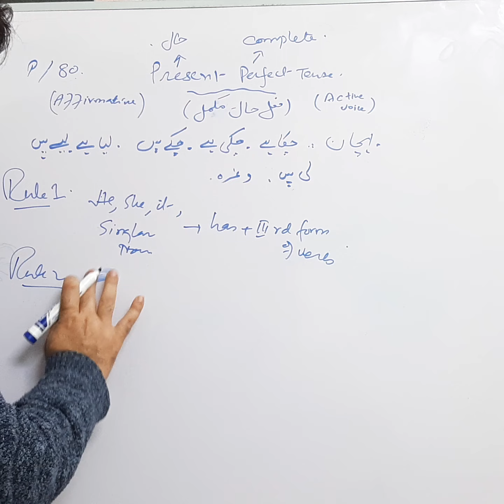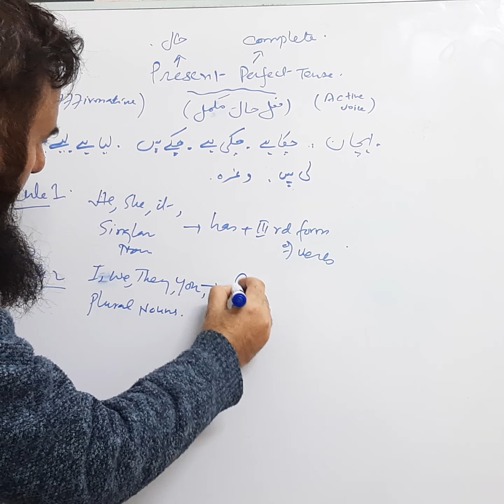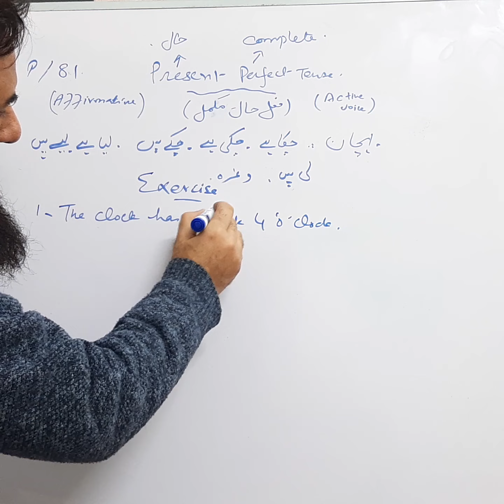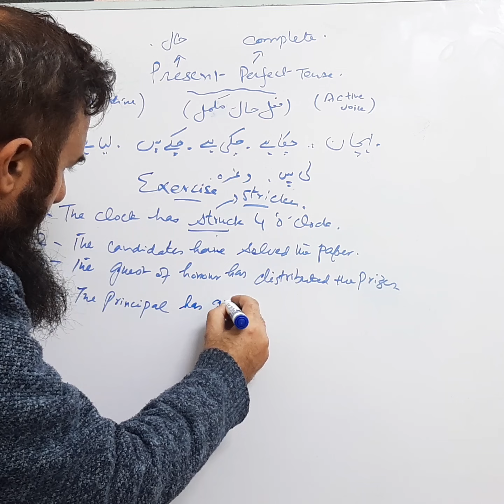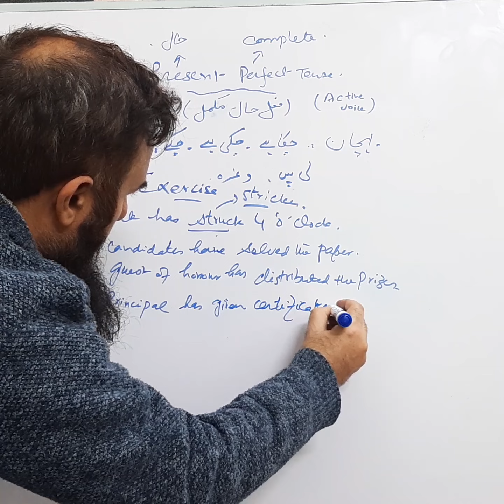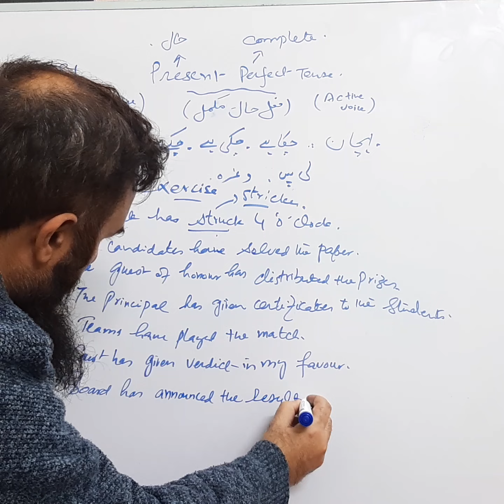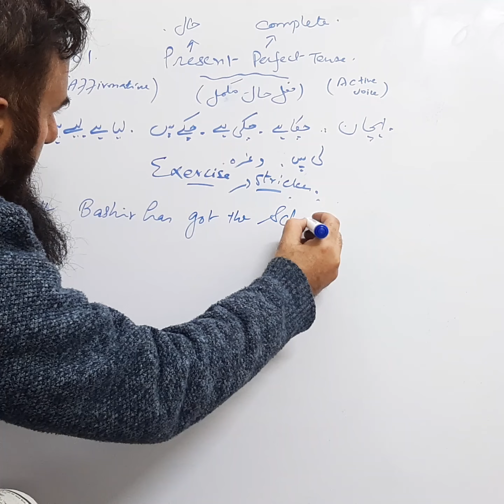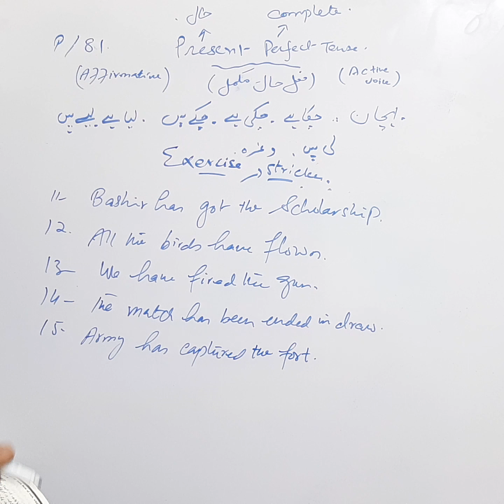PTB, English Grammar, Class 9-10, Present Perfect Tense, simple sentences, pg 80